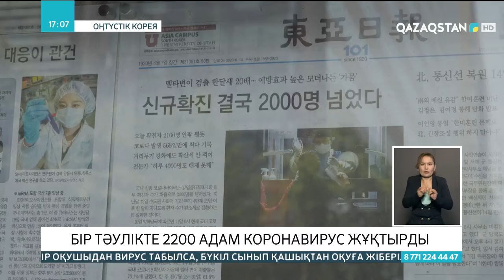Ұлыбританияда тұрғындардың 75 пайызы вакциналанды